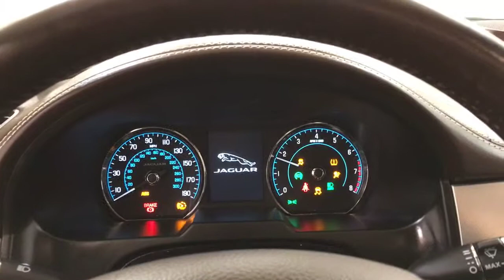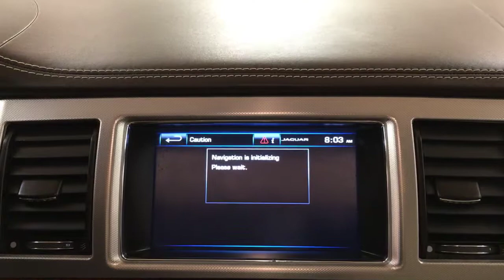2015 | Jaguar XF V6 Portfolio | AWD NAVIGATION MOONROOF REAR CAMERA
This 2015 Jaguar XF V6 Portfolio AWD NAVIGATION MOONROOF REAR CAMERA is offered to you for sale by Car Vision.
CARFAX BuyBack Guarantee is reassurance that any major issues with this vehicle will show on CARFAX report. The CARFAX report for this 2015 Jaguar XF V6 Portfolio AWD NAVIGATION MOONROOF REAR CAMERA highlights that it's a One-Owner vehicle, and for good reason. A One-Owner vehicle gives you the feel of owning a new vehicle without paying the new car price.

Is it possible to fall in love with a vehicle? It is when your vehicle is as prestige as the Jaguar XF. Hit the gas pedal and put the engine power to all four wheels. With AWD, you'll have the greater performance right off the line, everytime you drive.

It's not often you find just the vehicle you are looking for AND with low mileage. This is your chance to take home a gently used and barely driven Jaguar XF. This vehicle comes with a navigation system. That doesn't mean you won't get lost. But it does mean you won't stay lost.

Beautiful exterior. Clean interior. This Jaguar XF is so immaculate it is practically new. Added comfort with contemporary style is the leather interior to heighten the quality and craftsmanship for the Jaguar XF

More information about the 2015 Jaguar XF:

With sporty and economical powertrains, an 8-speed automatic transmission and available all-wheel drive, the 2015 Jaguar XF lineup is no longer just a niche luxury car-- it now applies to a much wider swath of upscale sedan shoppers. The base 2.0 model and its 30-mpg highway rating is surprisingly fuel-efficient, while the high-performance XFR-S at the top end of the lineup offers blistering acceleration, with its 550-hp rating. In addition to its graceful-yet-aggressive look and strong performance, the XF's opulent cabin appointments remain a standout.

This model sets itself apart with excellent ride and handling, improved tech features, available all-wheel drive, Strong yet economical powertrains, glamorous cabin, and graceful, athletic look